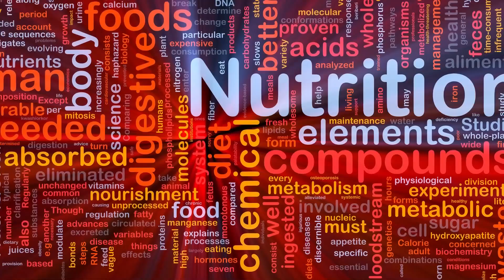Stages of Life Medical Institute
Stages of Life Medical Institute Podcast with David Klein M.D.
Stages of Life Medical Institute, Specializing in Holistic Medicine. Hormone Replacement Therapy, Pain Medicine & Treatment, and Nutritional Medicine, Diagnostic Medicine. Located in Orlando, FL.